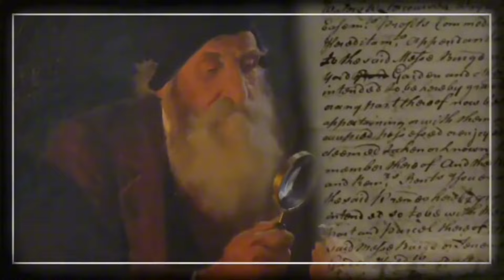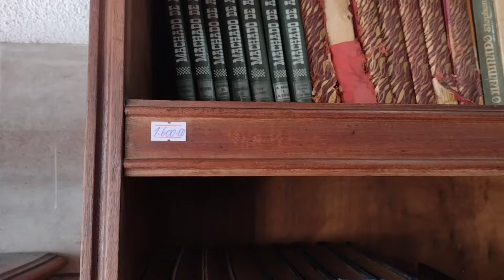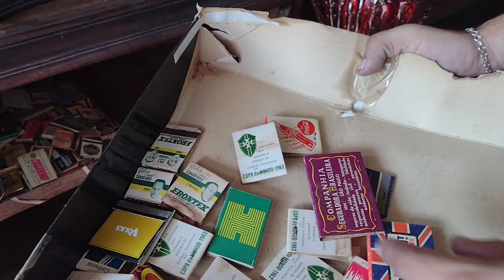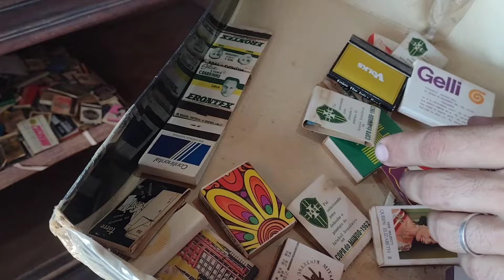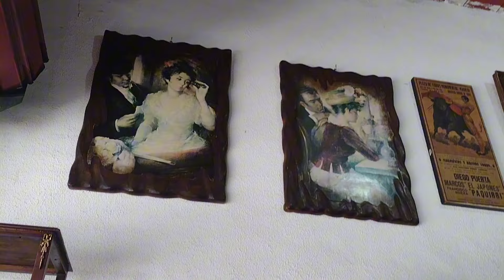SOB NOVA DIREÇÃO 👉ANTIQUÁRIO DE VOLTA AO PASSADO CAMPOGRANDERJ relíquiasAntiguidades#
Estrada Santa Maria 1513loja A .vila nova - Campo Grande Rio de Janeiro - RJ, 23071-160
contato watzap.  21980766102 falar com RICARDO BARRETO Instagram da 👇 loja